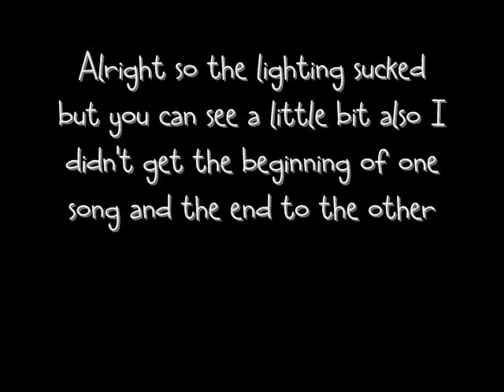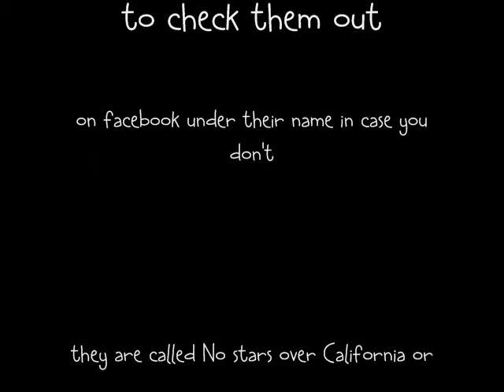The Band No Stars Over California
Alright so I went to my best friend's brother's show the other night and I thought I would share it with you guys since my channel isn't representing just one thing. Anyway The band's name if you didn't catch the title is No Stars Over California if you guys like what you hear you can check them out here: MySpace Facebook and their website(which we just take you to their myspace)

Well I hope you guys enjoyed if you like more of these videos please let me know well until my next one peace guys!